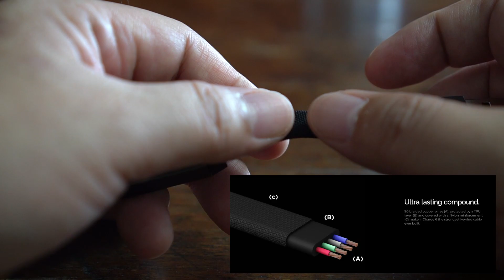最強の 6 in 1 充電コード現る！★inCharge 6★BEST BUY★ほんのり酔いながらの商品紹介 ※茶番容赦 生温かい眼差しでご覧ください ／ガジェット／電気小物／スマホ／apple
史上最強の充電コード
in charge 6
クラウドファンディング人気商品！

このチャンネルで需要ないのは承知してます
よって、生温かい目でご覧くださいませ